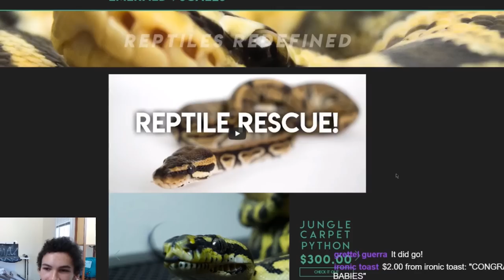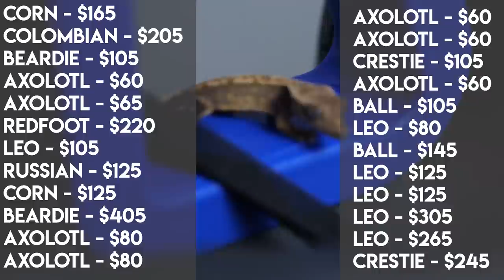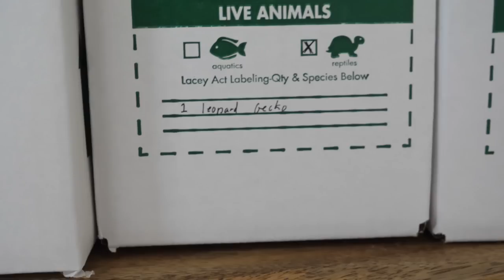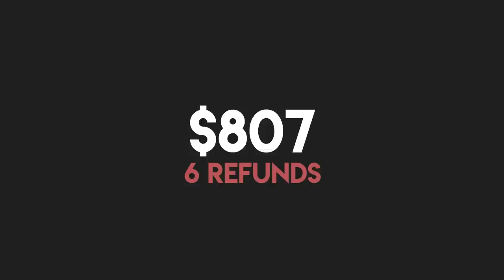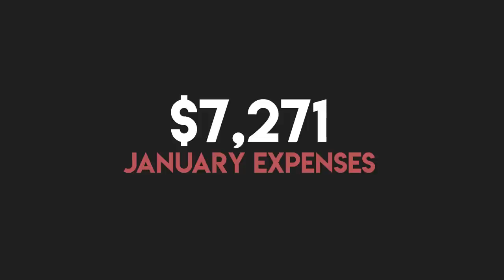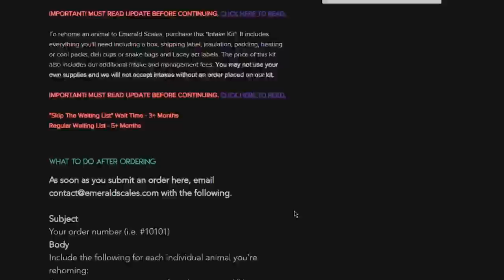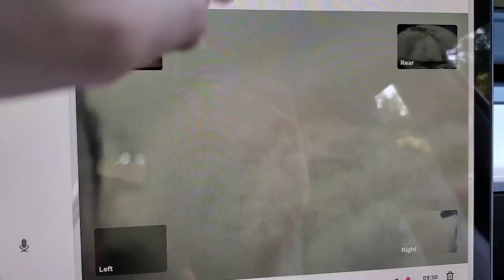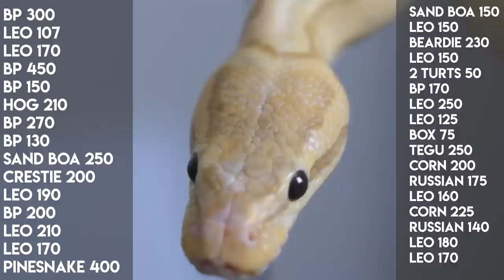How Much Money I've Made Selling 500 Reptiles (2020 Edition!)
I've now sold over 500 reptiles. Today I reveal my revenue, expenses and profit to the day and how it's made. A few years ago I co-created a website that takes in, rehabs, rehomes and sells pet reptiles and amphibians with shipping within the USA. From geckos to turtles to dozens of snake species, I've worked with so many animals to and from so many clients that (with lots of help) and learned many skills along the way. The question is if it financially paid off. Want to know how I started the company?

I posted a third update at the end of 2021!

0:00 Intro
1:00 Recap
4:30 JAN | Busy new year with many new animals
12:48 FEB | More stress, more efficient & milestones
19:26 MARCH | Growing the channel & the team
24:16 APRIL | Product expansion & some regrets
27:07 MAY | Hating life & big impulse buy
28:32 JUNE | A very dumb, yet smart "move"
32:27 JULY | Everything shut down, so I had fun
36:15 AUG | Risks, problems & deaths
40:47 SEP | Clearing out with tons of sales
43:47 OCT | Downsizing bigtime
45:27 NOV | Preparations for exciting changes
47:38 DEC | Wrapping up the year
48:34 My final earnings
49:53 Total sales
51:46 Final thoughts
54:35 Update on pine snake
55:06 Outro